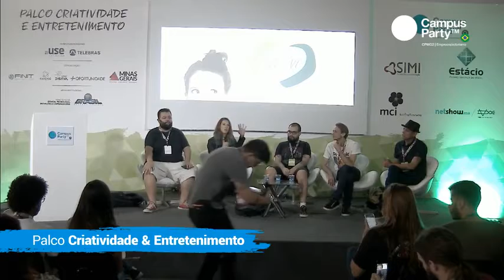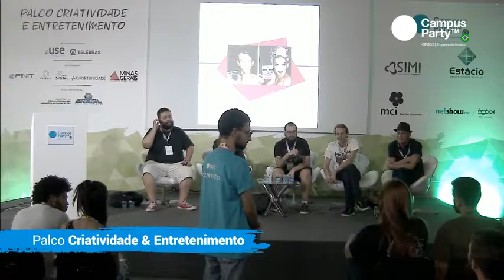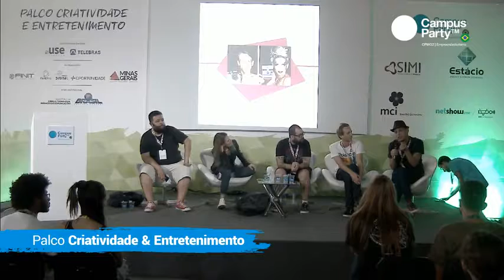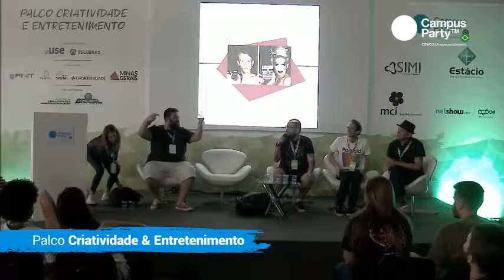CPMG2 - 02/11 - PALCO CRIATIVIDADE E INTRETENIMENTO - CREATORS BOOST